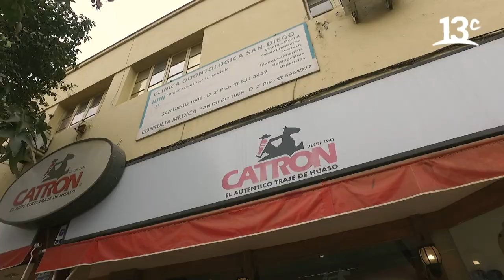Una tienda de trajes de huaso y juegos llena de historia | City Tour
En "City Tour", Federico Sánchez y Marcelo Comparini estuvieron en San Diego visitando algunas tiendas, una de ellas fue Catrón, una tienda muy completa de trajes de huaso y juegos llena de historia. Ver más

Encuéntranos en tu cableoperador:
DirecTV: Canal HD 1156
Movistar: Canal 125
Claro: Canal 127 | Canal HD 627
Entel: Canal 70
GTD Manquehue: Canal 23 | Canal HD 829
Telefónica del Sur: Canal 21 | Canal HD 829